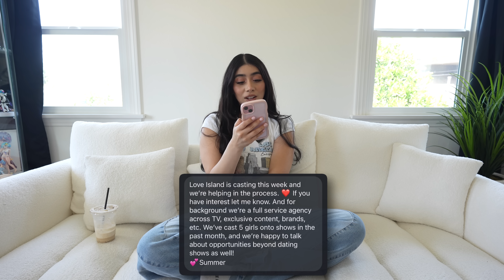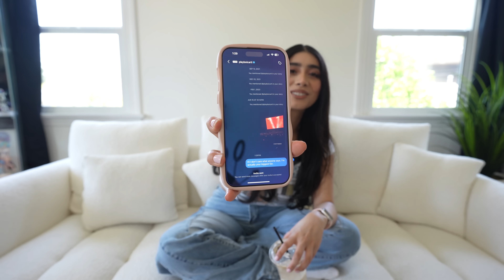Exposing my SPICIEST DMs!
Today I'm leaking my SPICIEST Instagram DMs!